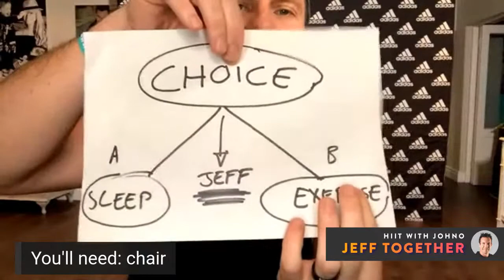HIIT | Full Body Cardio workout with Johno + Jules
No equipment? No problem!
All you need is:
-  a pillow
-  a towel

We stream LIVE every day and ensure a workout that will get your heart racing!